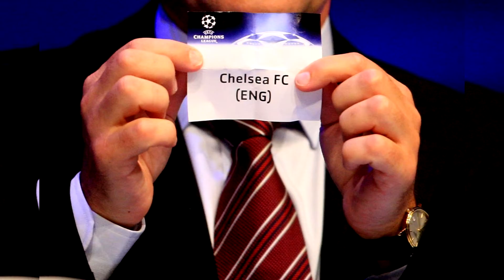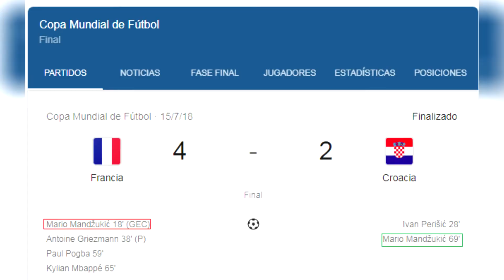Episodio 7 | Si un sastre hiciera preguntas de fútbol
Un test a medida con los gustos favoritos de Diego en fútbol.

Primera sección: Verdadero y falso
Segunda sección: Preguntas específicas
Tercera sección: Adivinar al jugador de FIFA